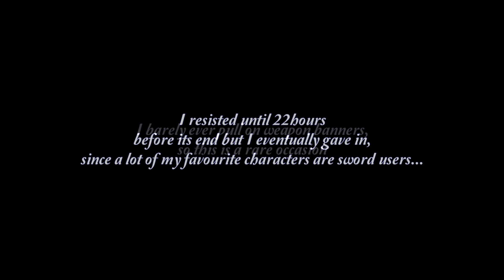So... I pulled on the weapon banner